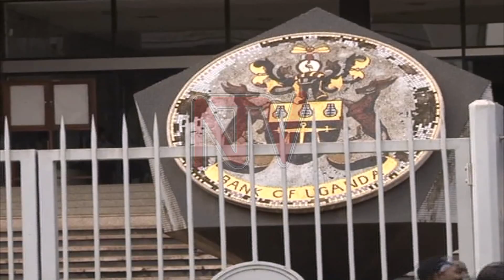Legislators dispute 3 trillion shillings transaction with bank of Uganda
Legislators are up in arms over a 3 trillion shillings transaction between the government and the Bank of Uganda. Members of Parliament have tagged the money as a loan transaction, which they argue is an irregular activity. However, as Jackson Onyango reports, the treasury has vehemently refuted the claim dubbing the transaction a normal activity.